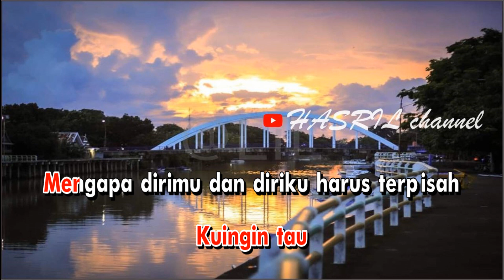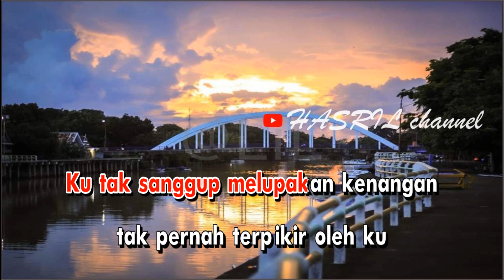Karaoke Seharusnya engkau bertahan - cipt andi makkulau S.pd M.pd